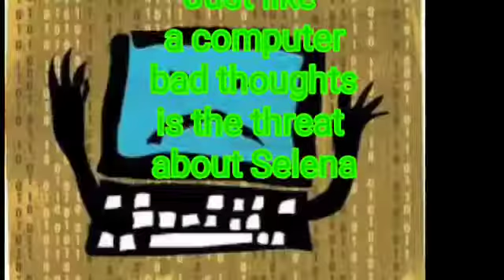The scary angry Computer Virus of Selena's Mind bloody Selena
Delete content first sign in music vibe TV
Share videos with other networks